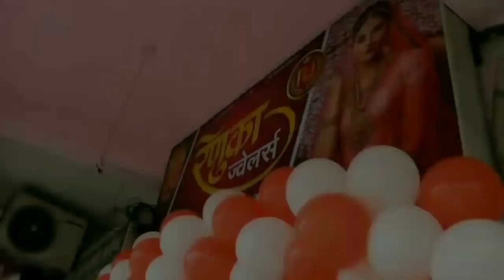20 ऑगस्टला झरे येथे होणाऱ्या बैलगाडा शर्यती च्या मैदानाची आमदार गोपीचंद पडळकर यांनी स्वतः पाहणी केली